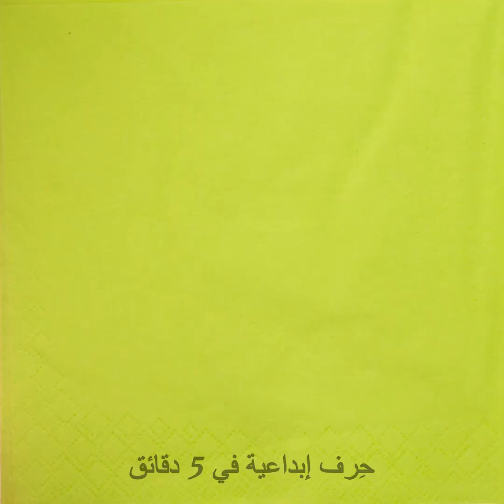أفكار ونصائح البستنة: كيف تزرع البطيخ في شرفة منزلك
الطوابع الزمنية:
0:00 زراعة البطيخ في الحديقة أو شرفة المنزل 🍉
02:31 زراعة فطر عش الغراب (المشروم)
03:39 طرق ذكية لزراعة حديقتك من بواقي طعامك 🪴
05:16 حيل مفيدة للعناية بالنباتات والزهور
07:50 حيل وخدع رائعة لهواة البستنة